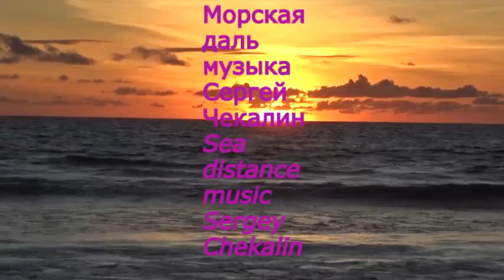Морская даль. Музыка Сергея Чекалина. Sea distance. Music by Sergey Chekalin.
Музыку Сергея Чекалина можно бесплатно скачать в интернете. Dear subscribers, do not forget to click on the bell (it is in the bottom right below the video next to the word subscribe) to be the first to receive notifications of new music.
Sergey Chekalin's music can be downloaded free of charge on the Internet.
Музыку Сергея Чекалина можно бесплатно скачать в интернете.
Бесплатная музыка.  Музыку скачать.
Музыка 2019 слушать. Хит+ хит.
Очень красивая музыка. Крутой сборник. Релакс.
СУПЕР!!! Мурашки по телу...Любимая мелодия!"
Самая красивая мелодия.
Вот это музыка ! Слушать одно удовольствие.
Музыка для снятия, стресса, усталости, депрессии.
Классика. Оркестр.
Красивая фортепианная музыка.
Вальс дождя. Три месяца я слушала только эту музыку. Мурашки по коже... Песня.
Такая красивая мелодия, что я плачу слушая... ВКонта́кте
Beautiful and bright music. Best Music Russia.
Popular Russian instrumental music.
The Best Songs. Russian. Orchestra. Relax. Synthesizer.
Music for relieving, stress, fatigue, depression.